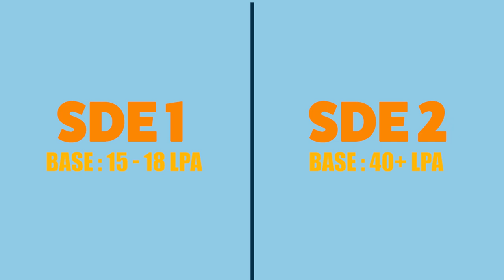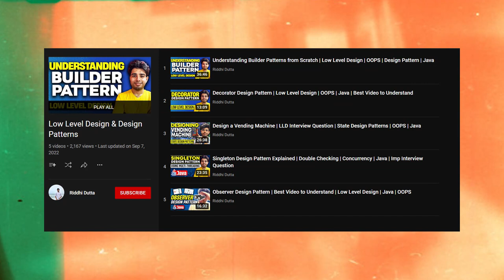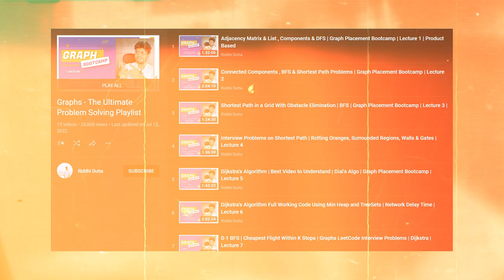Top 10 Startups Paying More than FAANG | Hiring in India | Work Life Balance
In this video , I have listed down 10 startups that are hiring in India and can be a great alternative to FAANG. I talked about their offices in India , tech stacks , Compensation Structure for SDE-1 and SDE-2 roles , Interview Process and on How to prepare , Work Life Balance , Perks & Employee Benefits , Work Culture , and a lot more.

0:00 - Introduction
0:36 - Company 10
1:55 - Company 9
2:43 - Checkout my LLD Playlist
3:18 - Company 8
4:03 - Company 7
5:14 - Company 6
6:11- Company 5
6:57 - Company 4
7:35 - Company 3
8:08 - Company 2
8:39 - Company 1
9:25 - Conclusion

Would try to reply to each one of you.

Tags & hashtags:
system desgin, facebook, apple, amazon, netflix, google, arcesium, de shaw, low level design, riddhi dutta
startups
Startups hiring in India
Startups vs FAANG
High Paying Startups
Best paying Startups
SDE expectation
Job description
Tech Resume
Tech jobs
Microsoft salary
Adobe salary
Adobe india
Compensation detail
High paying jobs
Apple Salary
Apple India CTC
Apple London
Apple Interview
Apple Preparation guide
Apple Engineer tech stack
Apple India work
Apple work
apple office tour
Facebook salary
facebook india
Facebook london
Facebook interview question
facebook interviews
facebook preparation guide
facebook role
facebook london salary
facebook office tour
Atlassian role description
Atlassian Engineer salary india
Uber offers
Negotiations
Uber India
Walmart labs
Walmart global tech india
Walmart india
Coinbase India
Salesforce india
Salesforce levels
Adobe engineers
Adobe jobs
Microsoft jobs
Google jobs
Google engineers india
Salary
Salary bands
Tech compensation
google interviews?
google compensation bands
tech salary